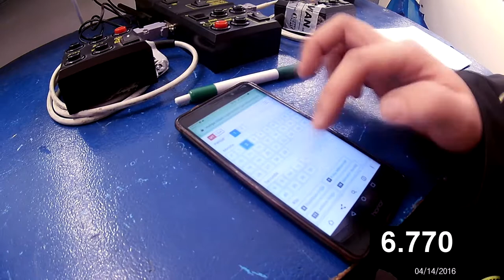AKO pridať gól online za 21 SEKUND na Myliga.cloud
- My Liga